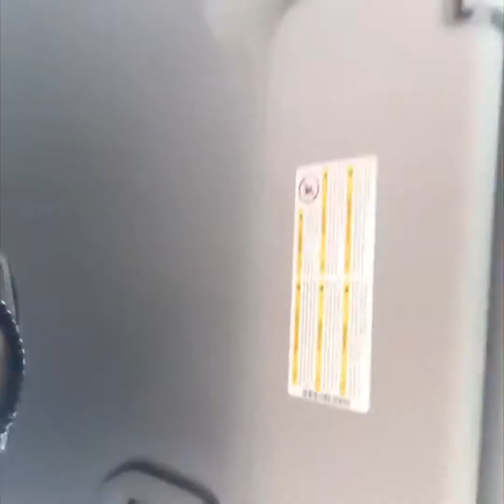The Explorer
Welcome to Hanstholm, Denmark! 👌😊